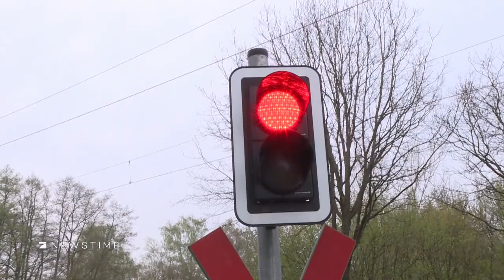Fahrer missachtet Schranke: Auto wird 300 METER MITGESCHLEIFT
In Niedersachsen sind drei junge Menschen bei einer Kollision mit einem Zug gestorben. Ein 22-jähriger Autofahrer überquerte trotz roter Ampel und geschlossener Halbschranke einen Bahnübergang in Neustadt am Rübenberge nahe Hannover.

Eure ProSieben-newstime